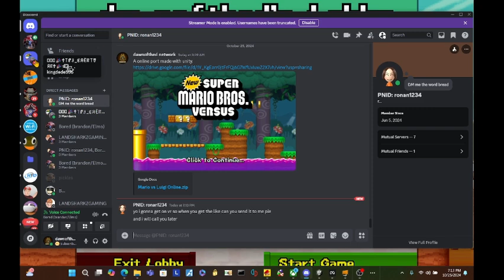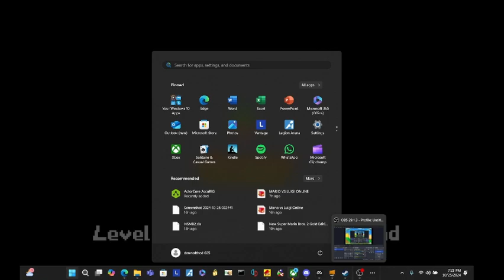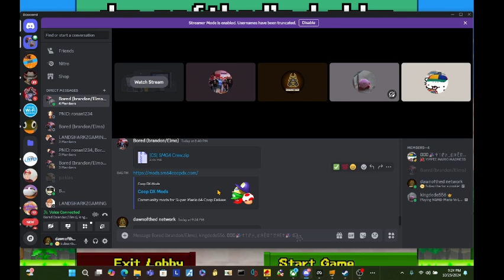MARIO VS LUIGI BUT IT'S ONLINE! (20 players Update)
Download the latest version including 20 player clashes and a smash bros custom map!
A unity project to revive the gameplay and preserve playing online.

legacy stable Download!